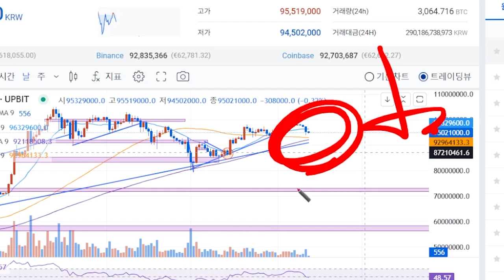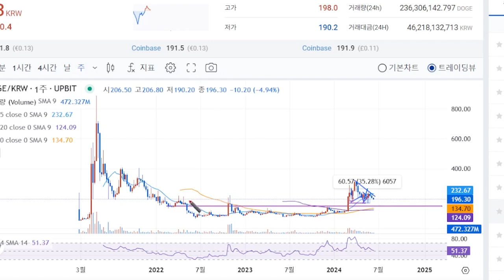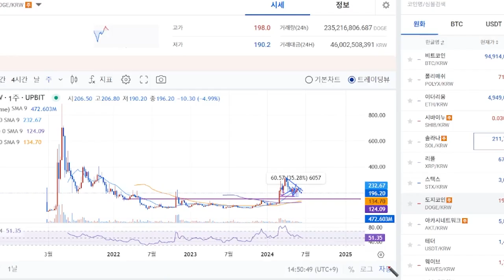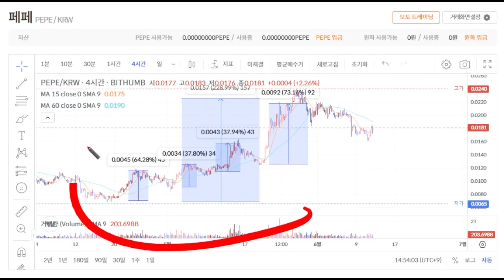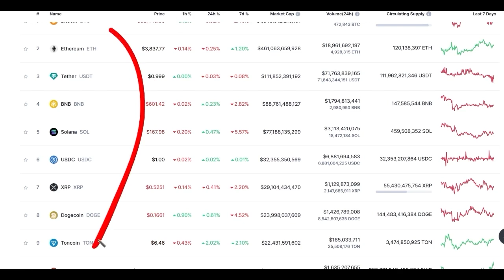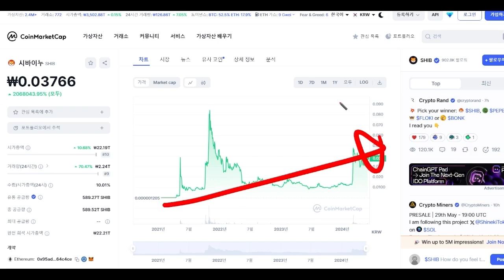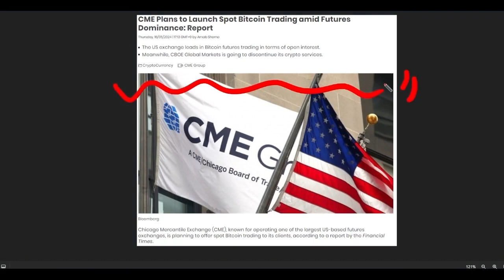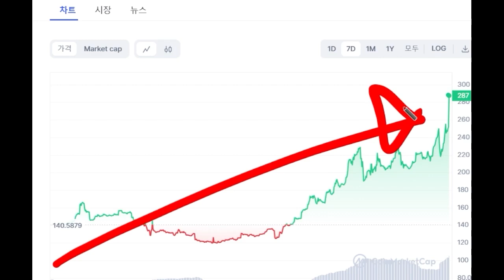[도지코인 전망] 지금이 기회 이번주 이렇게 갑니다